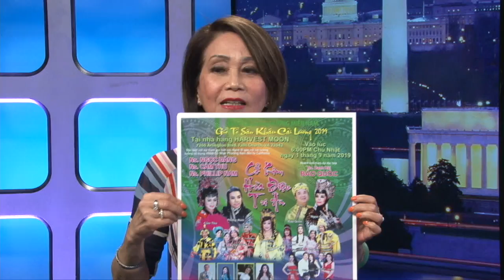VATV | Chào Washington D.C. Với Thanh Trúc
25/08/2019